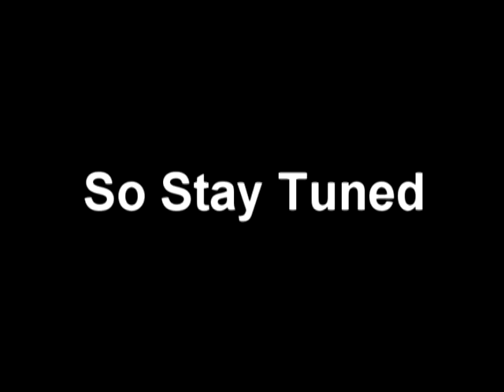We Are Dubstepper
Just a little Video From a Longer Video We Made!!! Coming to a computer near you, Soon!!!

Please!:D